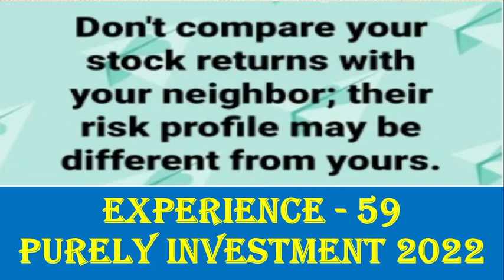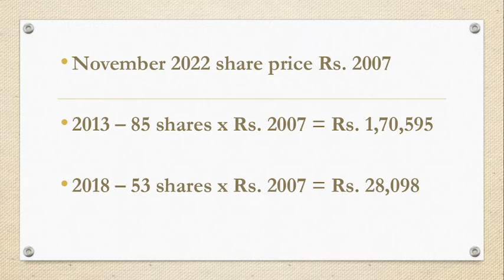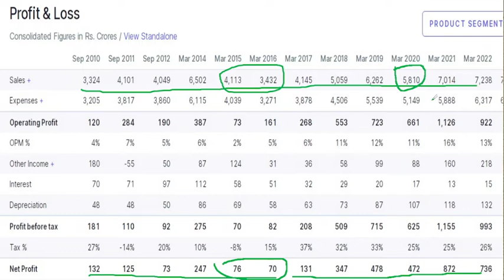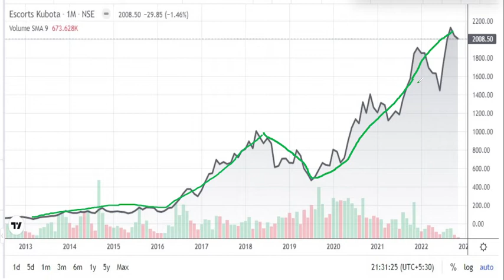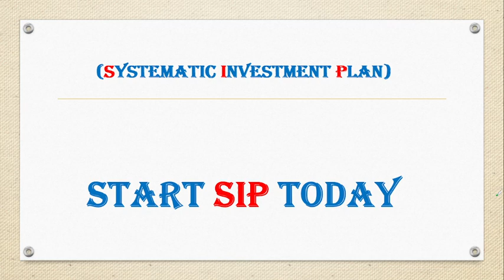நாட்டின் முதுகெலும்பான விவசாயத்தை காப்போம் - Escorts Ltd